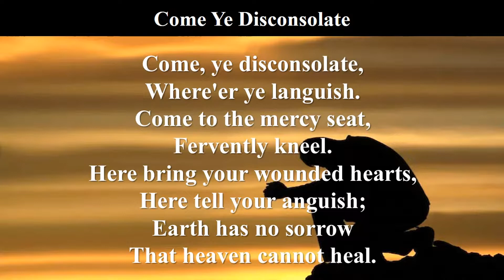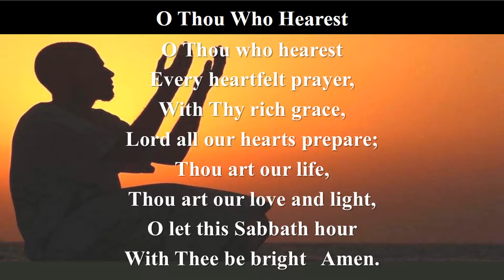Divine Service - King's S.D.A. Church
Sabbath, April 18, 2020